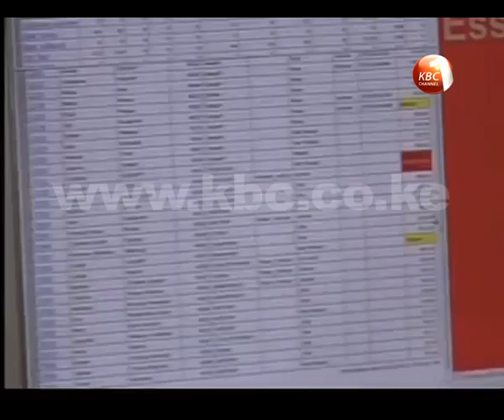President Kenyatta signs into law Insurance (Amendment) Bill 2013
President Uhuru Kenyatta has signed into law the Insurance (Amendment) Bill 2013, after it was reviewed by the National Assembly. The President declined to assent to the Bill when it was first presented to him in December last year, citing some sections that required to be amended in his memorandum to Parliament. National Assembly Speaker Justin Muturi submitted the Bill to the
President in the presence of Attorney General Prof. Githu Muigai, Solicitor General Njee Muturi and National Assembly Clerk Justin Bundi. The amended Bill was passed by the National Assembly on February 25.